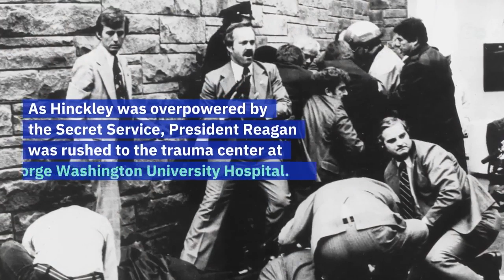On This Day in History: President Reagan Is Shot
This Day in History: President Reagan Is Shot